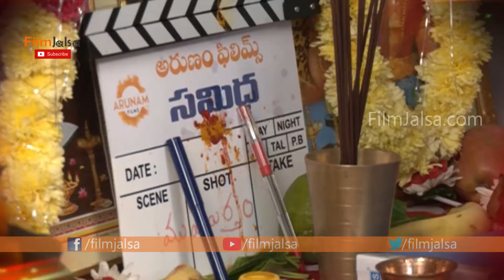Samidha Movie Press Meet | Akshit | Anu verma | Latest Movies Telugu | FilmJalsa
Watch#SamidhaMovie Press Meet | Akshit | Anu verma